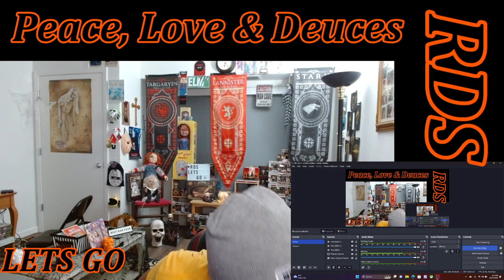The Iron Claw ( TRAILER ) Reaction!!!!